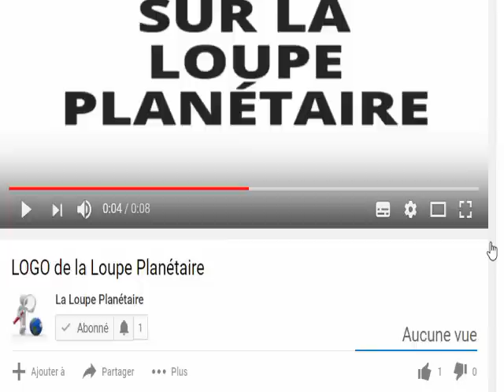Nous sommes obligé de quitter cette Masquerade le Burkina, le Mali la Guinée...